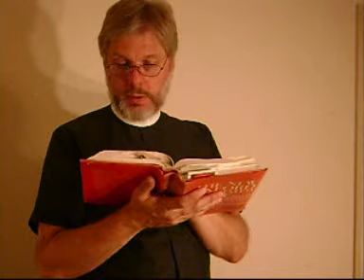Isle of Wight Christ Episcopal Church Movie Part 2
The second half of the short film on Isle of Wight County VA and Christ Episcopal Church. Directed by Joshua Barker.